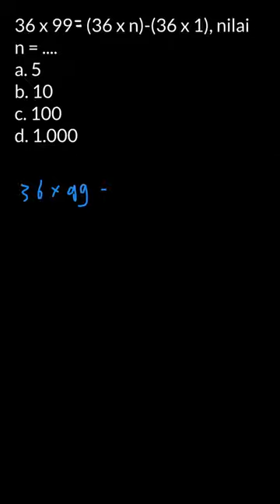5. 36 × 99 = (36 × n) – (36 × 1), nilai n ... | Ayo Belajar Mat | Kelas 4 | Matematika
✅ Dalam video ini kita akan membahas: 5. 36 × 99 = (36 × n) – (36 × 1), nilai n = . . . .5101001.000
Tema:
Kelas: 4
Mata Pelajaran: Matematika
Bab: 1
Buku: Ayo Belajar Matematika Untuk SD/MI Kelas IV

👉 Buku yang telah tersedia:
{PLAYLIST_LINK}
Di mana kamu dapat menemukan kami?